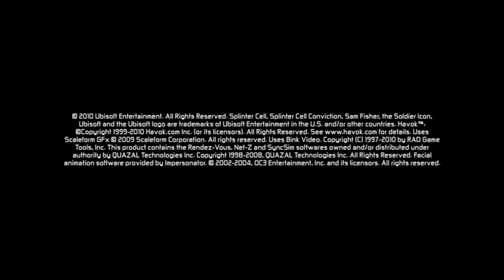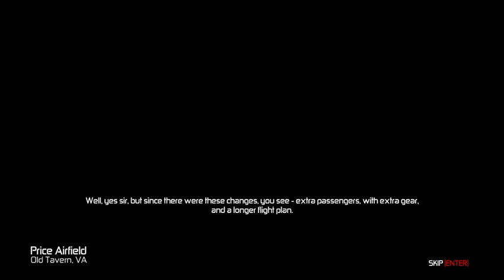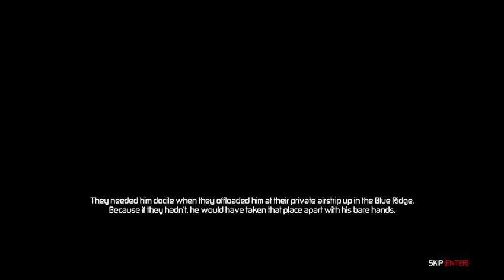Splinter Cell Conviction Part 2 No Commentary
Part 2 of my Splinter Cell Conviction playthrough with no commentary